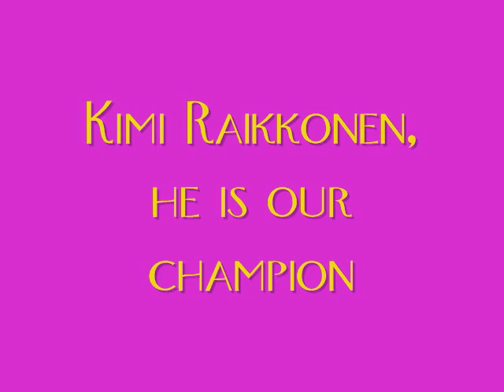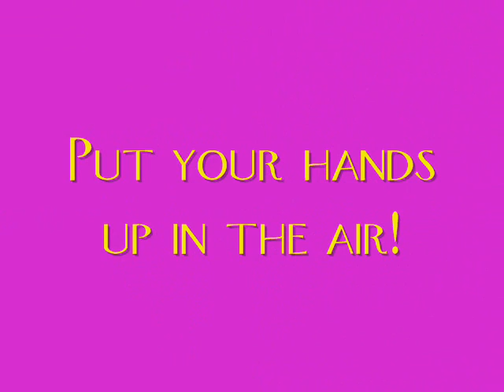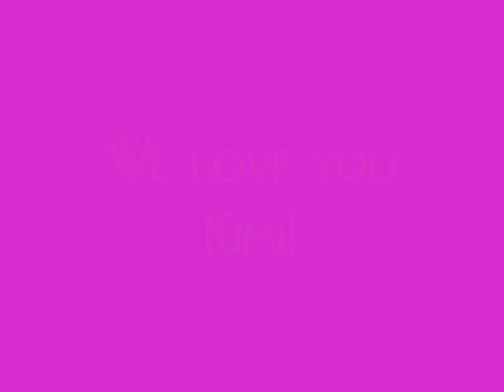In English Raikkonen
Because someone told me that he doesn't understand Frensh, I have tried to do one in English I'm sorry if it's bad!